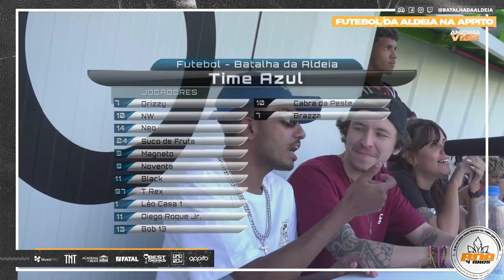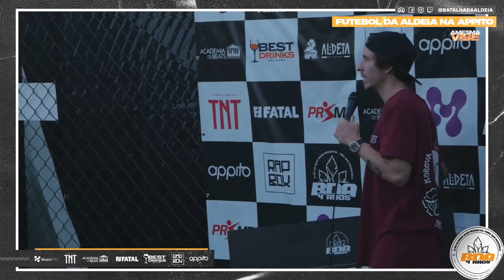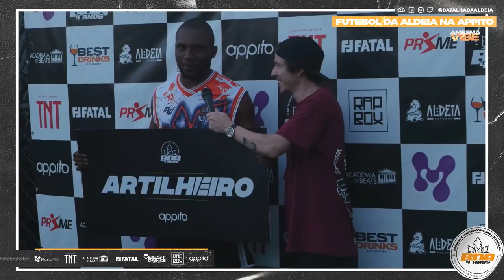FUTEBOL RESENHA E RIMA | BDA 4 ANOS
Futebol Resenha e Rima na Appito. Jogo comemorativo da BDA  4 ANOS com as estrelas do Freestyle Nacional.
Comentem se vocês gostam de ver essa resenha dos mcs !

A BDA 4 ANOS foi um sucesso, tivemos uma batalha épica de 8 trios com mcs pesados de todo o Brasil, batalha de Bboys 3x3, Shows do Salvador, Choice, Aldeia Records e Krawk. Agradecemos a todos que compareceram e assistiram. Lembrando que o evento contou com 40% da capacidade de pessoas para melhor conforto e saúde do nosso público e colaboradores.
Agradecemos aos Patrocinadores que fizeram essa festa ser possível, Siga e fortaleça quem apoia a cultura das batalhas de rima.